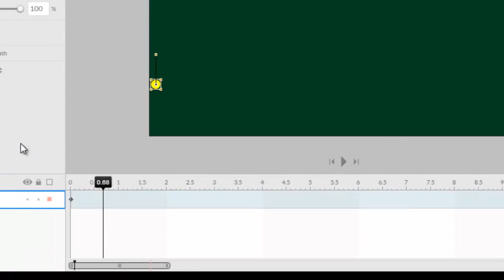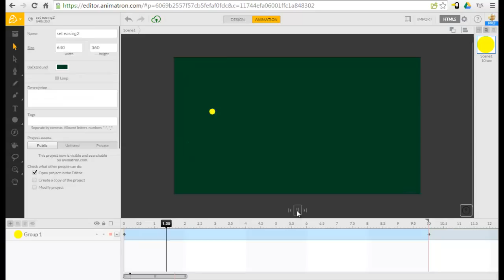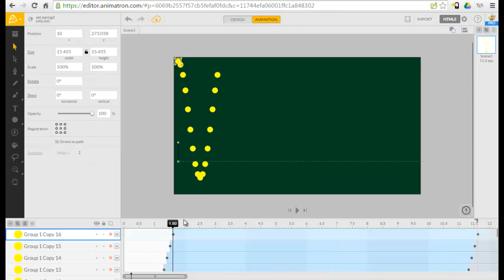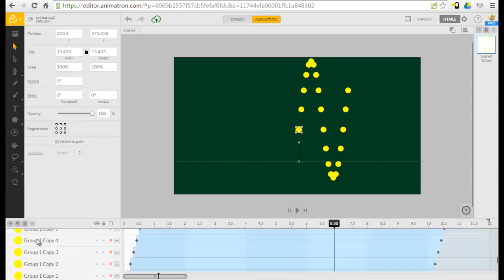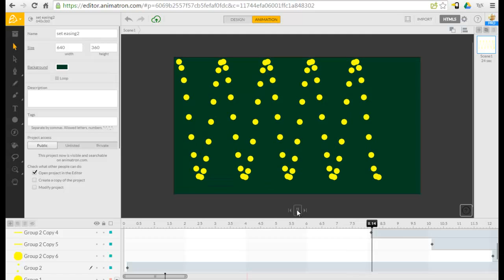set easing2 Аниматрон